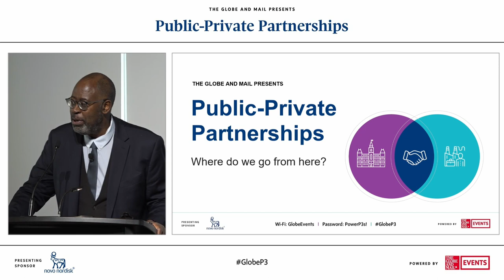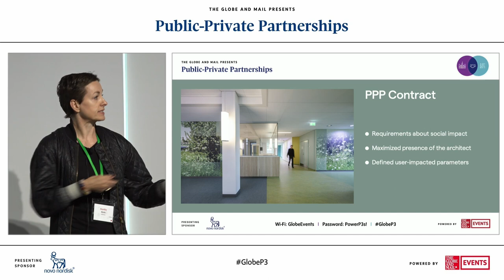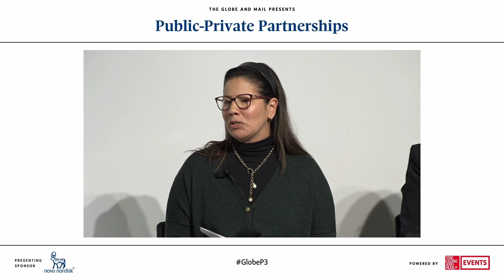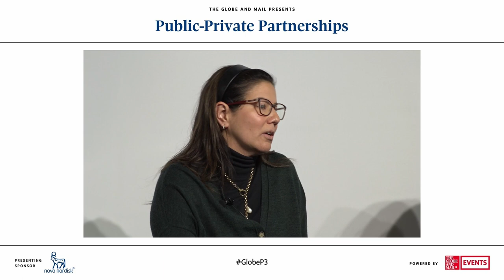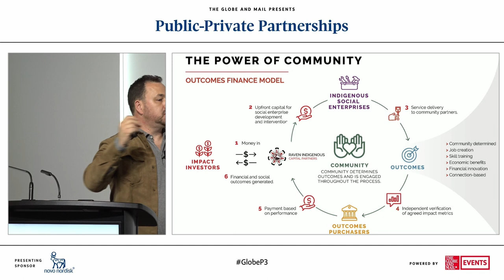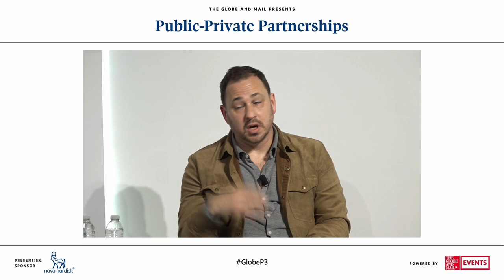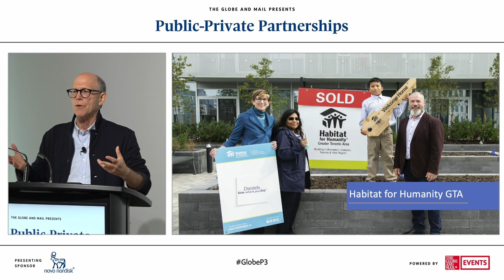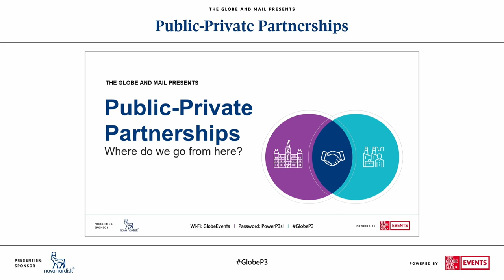Public-Private Partnerships: Where do we go from here?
On May 8th, 2023, The Globe hosted Public-Private Partnerships: Where do we go from here?

Whether it’s unlocking capital, expertise or project management, the private sector has become a big contributor to public projects in Canada, from infrastructure to service delivery. But beyond traditional projects, public-private partnerships (P3s) are increasingly focused on social and environmental issues. As Canada continues to navigate urgent priorities such as health care, housing, Indigenous reconciliation and climate change, there’s a growing recognition that governments can’t work alone. The Globe and Mail, in partnership with Novo Nordisk, will present a half-day hybrid event in May 2023 to showcase some of Canada’s most impactful P3s and the social impacts they deliver. Speakers will also share strategies, approaches and ideas for P3 success.

To register for upcoming events, visit tgam.ca/events

Facebook: The Globe and Mail Events